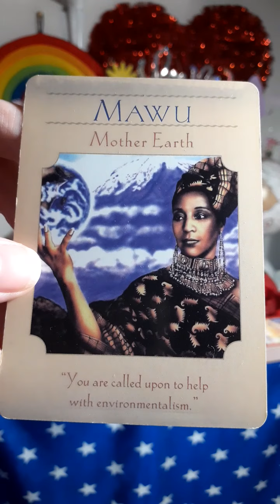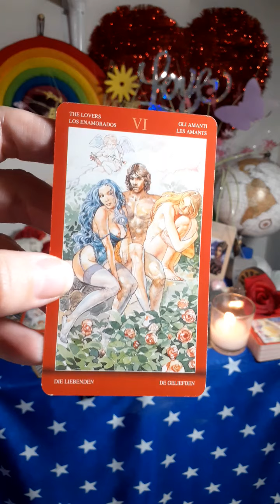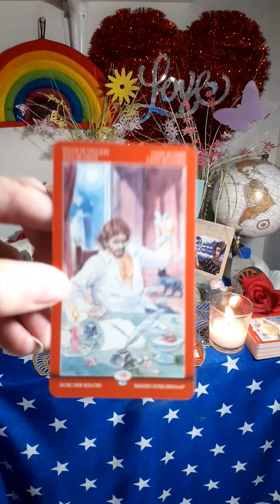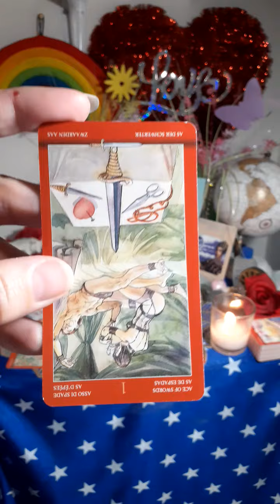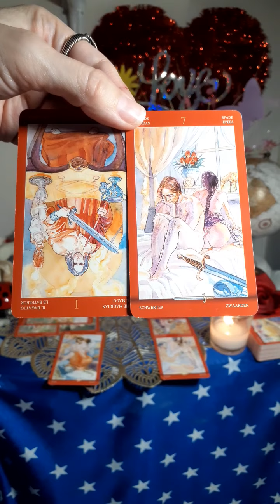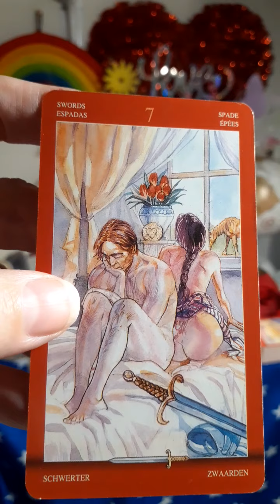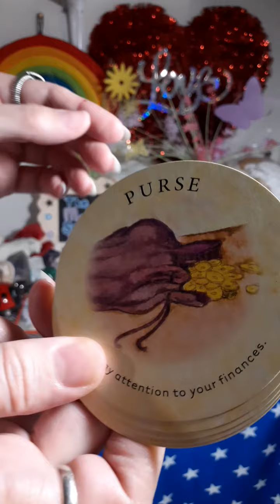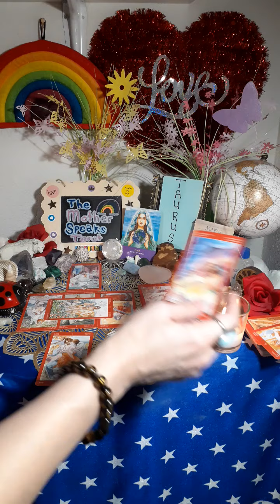TAURUS**🐂**Mother🌎Earth Says: "Clear Away🃏Trickster Energy to Proceed & 🕺💃Succeed!"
I offer two types of personal readings:
1)Egyptian: Thoth deck with Isis Oracle cards
Or
2)Unicorn: The Unicorn Tarot deck with Oracle of the Unicorns

My novels:
Links to PURCHASE my books:
PERCEPTION, The Two Yet One, Book One:

Book Two:
PERCEPTION, The Two Yet One, Book Two

Blessings!